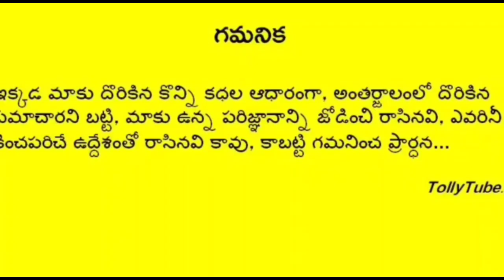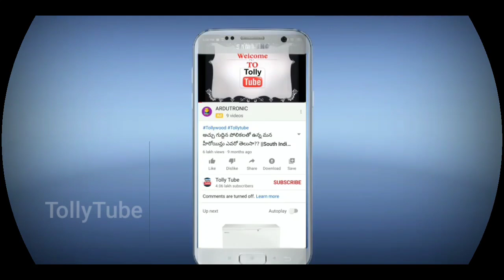నిహారిక చేసిన పనికి ఆమె మామగారు ఏమన్నారో తెలిసి షాకైన నాగబాబు, తల్లి పద్మ..NisChay|Niharika|Chaitu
నిహారిక చేసిన పనికి ఆమె మామగారు ఏమన్నారో తెలిసి షాకైన నాగబాబు, తల్లి పద్మ..